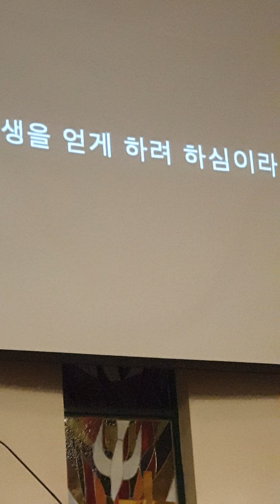부활 바이올리니스트 백진주교수 연주 하나님영광받으소서 예수님의사랑이 땅끝까지 올피플 만화전도후원의밤 만화로온땅에복음을전하자 All people 하나님은지금도역사하십니다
만화전도후원의밤 김종두이사장 All people 원정하선교사 (땅에쓰신글씨) 옥토교회 앙상블 롱쁘앙, cbmc광화문지회,백진주교수,기드온,체리기부플랫폼,한국사마리안퍼스,드림스드림

11월30일 올피플 만화전도후원의밤 만화로온땅에복음을전하자 김종두이사장
예수그리스도사랑 옥토교회에서 cbmc 광화문지회 땅에쓰신글씨 앙상블롱쁘앙 백진주교수 하나님영광 받으소서

• 기도: 정향범 선교사(땅에쓰신글씨 대표)
• 찬양: 백진주 교수(바이올리니스트)
• 설교: 원정하 선교사(인도 선교사)
• 축사 및 축도: 원성웅 감독(옥토교회 담임목사 전기감서울연회 감독 땅에쓰신글씨 고문 )

2부
• 연주회: 앙상블 롱쁘앙 4중주
Dvorak, Humoresque
Schubert, String Trio in B flat Major, D.471
Franck, Panis Angelicus (생명의 양식)
* 앙상블 롱쁘앙: Vn. 유은혜. V1. 이영림, Cl. 박희정

3부
• 사회: 이수기 대표 (광화문 CBMC 총무)
• 축사: 윤순재 총장(주안대학원대학교)
• 찬양: 박선규
     하나님 지으신 모든세계
    Arr. David T. Clydesdale
• 스포츠 콘텐츠 제작보고: 양영자 선교사 (88올림픽 탁구 금메달리스트)
• 올피플 사역소개
1. 국내 만화전도
청소년전도/한국CBMC/지역교회
2. 디지털 만화전도
바이블랜드/이슬람 페이스북 전도/바이블 챗봇
3. 해외 만화전도
인도/몽골/일본/스리랑카/네팔/재일조선인
4. 웹툰교육, 작가양성 하늘꿈학교/미션아트/캄보디아 아트스쿨
• 협력단체 소개
드림스드림 임채종 대표/체리기부플랫폼 이수정 대표
한국사마리안퍼스 박선규 메니저
• 후원내역보고 및 후원안내: 김종두 이사장(올피플)
• 기도 및 폐회: 조동혁(광화문CBMC)

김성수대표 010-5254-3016